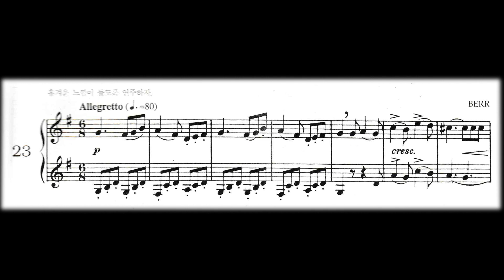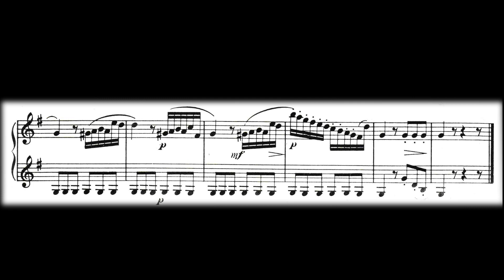[ 클라리넷 ] 랑게누스2권 / 악보와 함께하는 시연 영상 No. 23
안녕하세요, 오늘은 랑게누스 2권 23번 시연영상 공유드리도록 하겠습니다.
도움이 되셨기를 바라면서 오늘도 건강 조심하시고 평안한 밤 되세요.
내일 라이브 스트리밍에서 뵙겠습니다. ^^

[ 간략 프로필 ]
2006 서울예술고등학교 재학중 도독
2007 ~ 2012 독일 뮌헨 국립대학교
학, 석사, 최고연주자과정 졸업
2012 ~ 2013 오스트리아 잘쯔부르크 모짜르테움 국립음대 최고연주자과정 수료

초, 중, 고 [ 전공, 입시 ] 레슨 상담 : 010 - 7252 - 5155